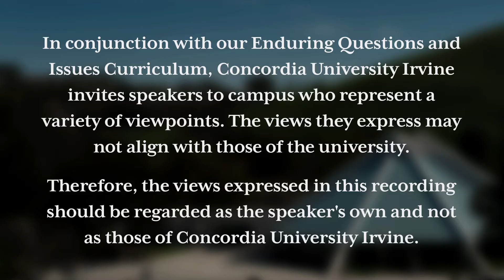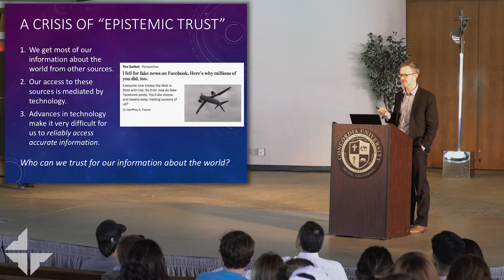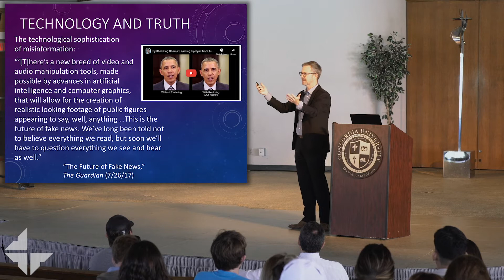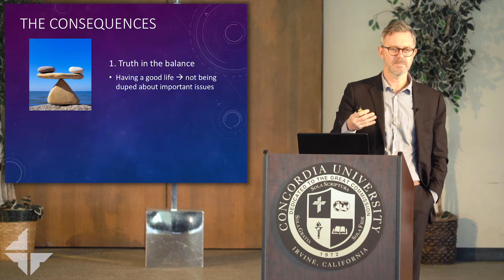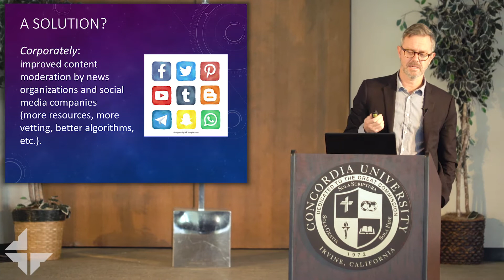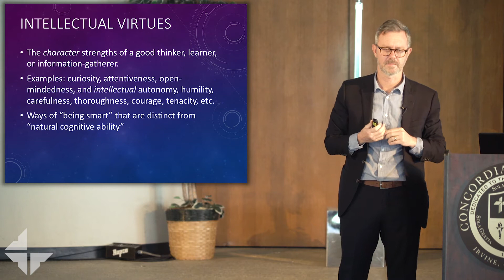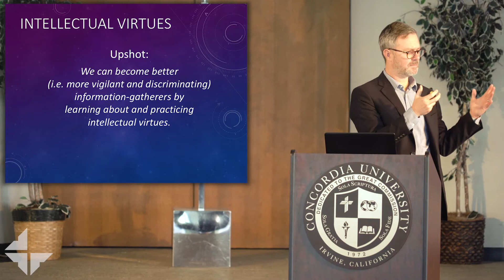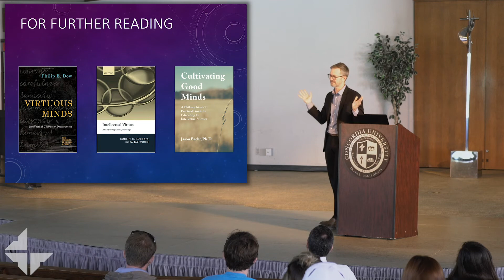"Technology, Truth, & Intellectual Virtues"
Lecture by Dr. Jason Baehr
October 24, 2018
Location: CU Center